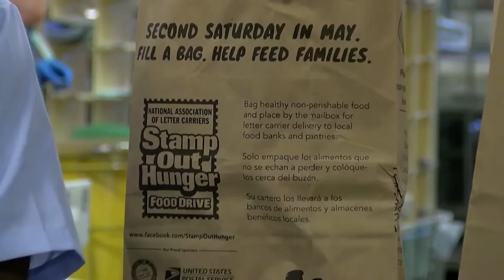We Hear About The Stamp Out Hunger Food Drive Headed by The National Association Of Letter Carriers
We are approaching the 30th anniversary of one of America's greatest days of giving; the Stamp Out Hunger Food Drive put on by the National Association of Letter Carriers. We'll deliver the details on how it works.